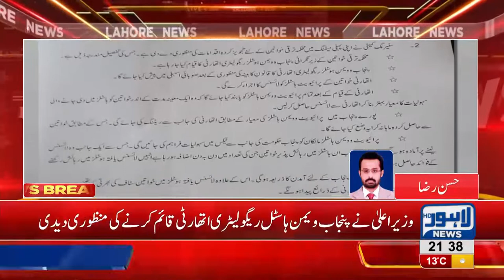CM approves the establishment of Punjab Women Hostel Regulatory Authority